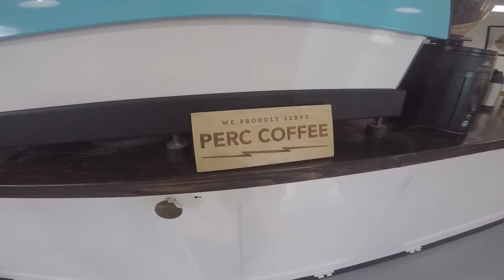dunedin, fl day trip // razzle dazzle donuts, 9th bar coffee, honeymoon island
my roomies and i went to dunedin for half the day and i shot some quick footage on my gopro!
sorry there's no talking, this is more of a ~travel~ video